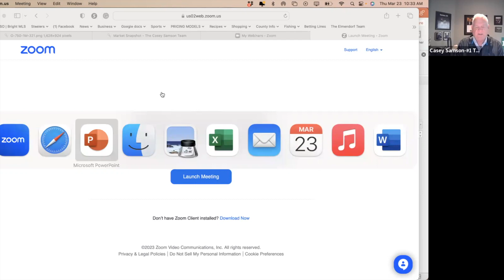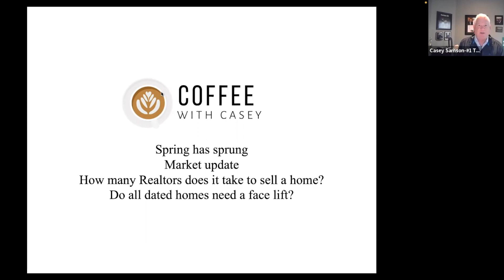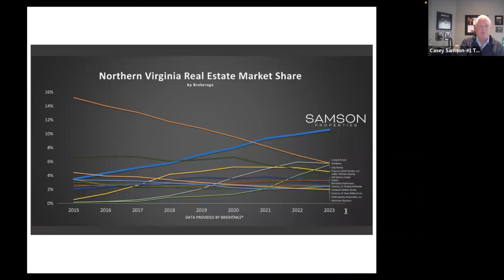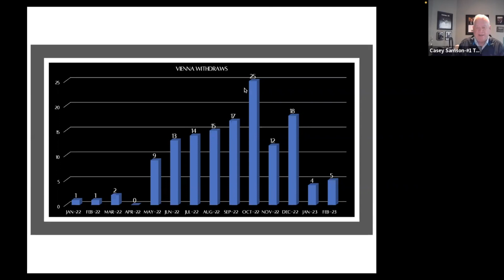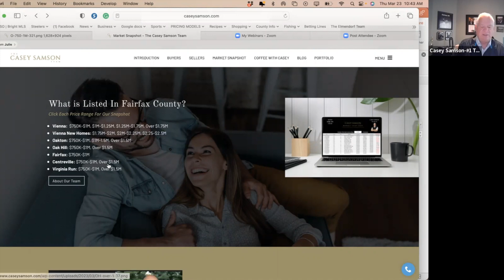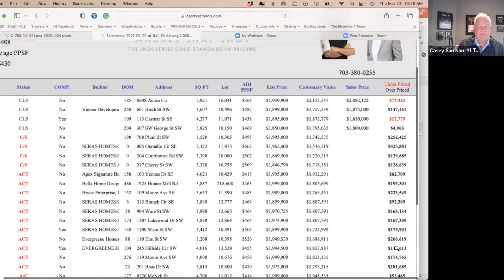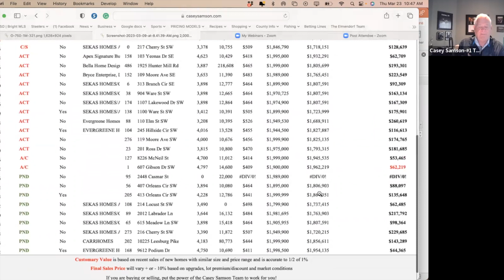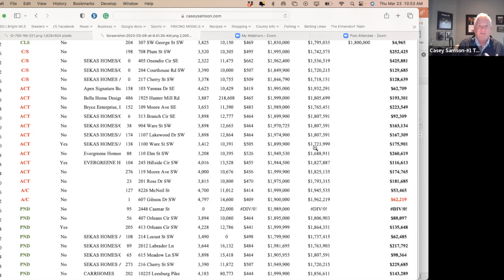First 96, Coffee with Casey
In this episode, Casey Samson, CEO of The Casey Samson Team, shares valuable insights on achieving the highest price and no contingencies when selling your home. With only 34% of homes in our area achieving this goal in the second half of 2022, Casey dives into his team's proven strategy, "First 96 - When the Magic Happens." Tune in to learn how you can maximize your home's sale potential.

Show Notes:
Intro: 0-2:15
Preparing the home: 2:15-5:30
Pricing The Home: 5:30-8:30
Marketing Plan: 8:30-11:35
Predictive Analysis: 11:35-19:20
Contract Negotiations: 19:20-29:16
Recap: 29:16-32:25

🎧 Want to listen instead? Find 'A Pod of Coffee with Casey' a real estate based podcast on all major platforms, hosted by Captivate.

View our newest and most innovative Market Snapshot and see what homes in your area are worth.

With $159M in sales in 2022, our team is #1 in Vienna, at Samson Properties and along the Dulles and I66 corridor for the last 7 years. We are committed to providing professional real estate services, state of the art marketing, strong negotiation skills and years of expertise to our clients.

Put the power of the #1 Team in the DMV’s #1 Office to work for you.

The Casey Samson Team is a Wall Street Journal Top Team and Top Agent in Northern Virginia, powered by Samson Properties.